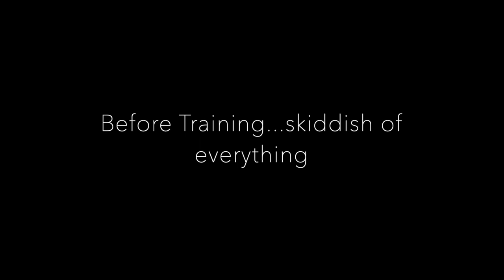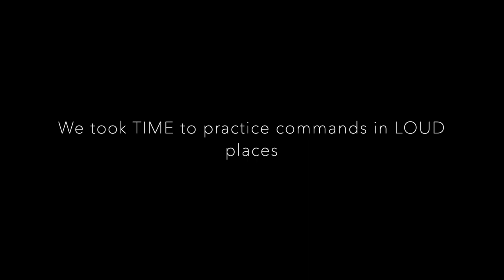Annie the Vizsla | NoVa Dog Trainers | Off Leash Obedience Training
Annie learns to love her Off Leash Freedom.